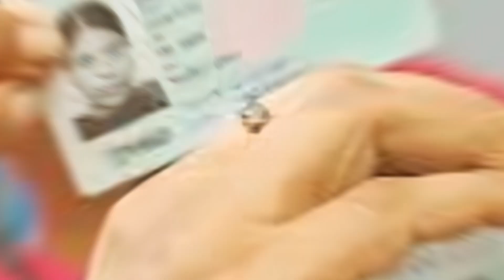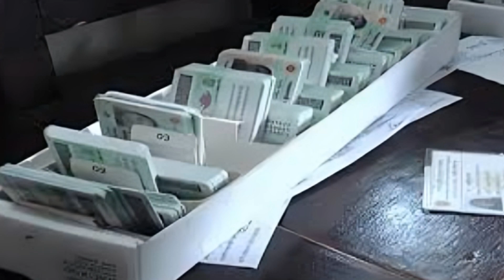অপেক্ষায় ওমান প্রবাসীরা আরও ৯ দেশে এনআইডি দিবে ইসি || Latest News Today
বাংলা নিউজ Tv. has the sole rights of all contents and it does not give permission to any business entity or individual to use these contents except বাংলা নিউজ Tv . This Channel is the Based on Migrant News and Current Affairs . The uploaded all contents are Made by our own team . Also Sometimes We are using some Third - Party materials where we have the specific authorization and permission to use this on YouTube .